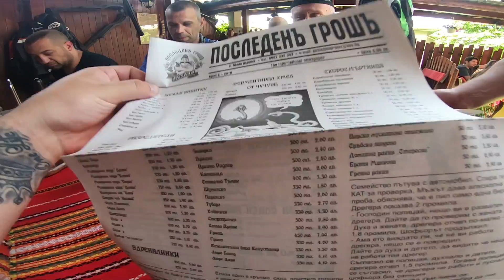На разходка до с. Мала Църква